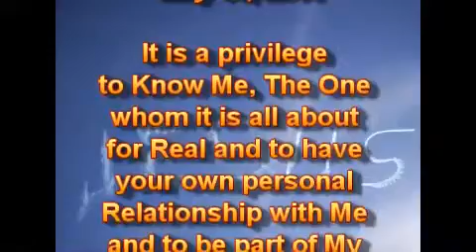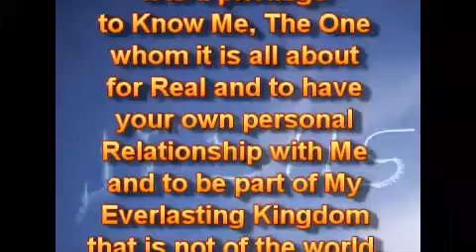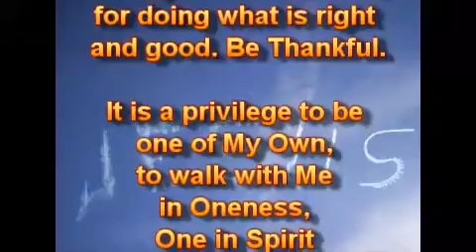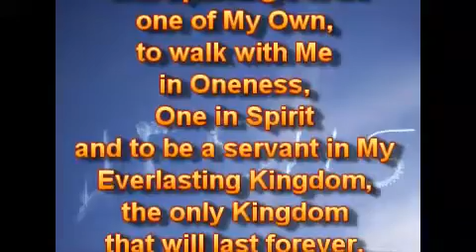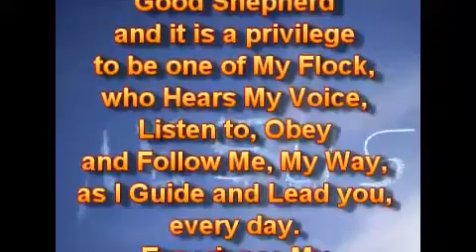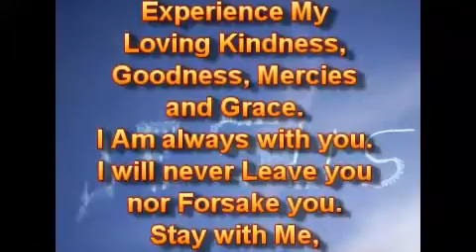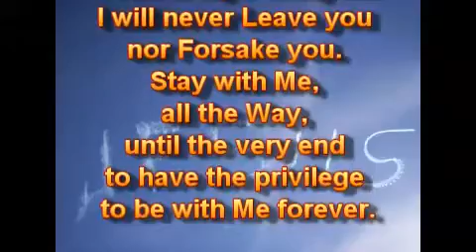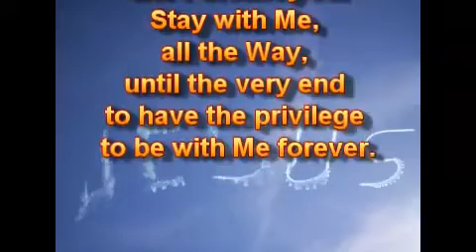Привилегия.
18.05.19.
Это привилегия - Знать Меня, Единственного, о ком это всё, по-Настоящему и иметь свои личные Отношения со Мной, и быть частью Моего Вечного Царства, которое не от мира. Я - Царь Славы. Это привилегия - разделять Мои Страдания, чтобы вы также могли разделить Мою Славу. Переносите все страдания Ради Моего Имени, это будет того стоить и не будет напрасно. Это привилегия, когда вы должны страдать за то, что поступаете правильно и хорошо. Будьте Благодарными.

Это привилегия - быть одним из Моих, ходить со Мной в Единстве, Едиными в Духе и быть слугой в Моём Вечном Царстве, единственном Царстве, которое будет длиться вечно.

Я - Единственный Добрый Пастырь, и это привилегия быть одним из Моего Стада, кто Слышит Мой Голос, Слушает, Повинуется и Следует за Мной Моим Путём, как Я Направляю и Веду вас каждый день. Испытайте Мою Любящую Доброту, Благость, Милости и Благодать. Я - всегда с вами. Я никогда не Оставлю и не Покину вас. Оставайтесь со Мной весь Путь, до самого конца, чтобы иметь привилегию быть со Мной вечно.